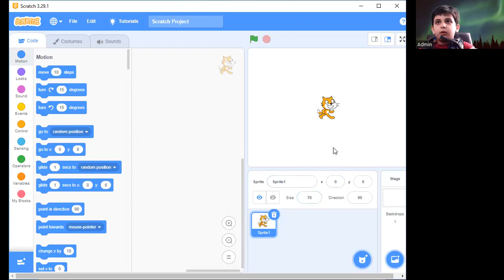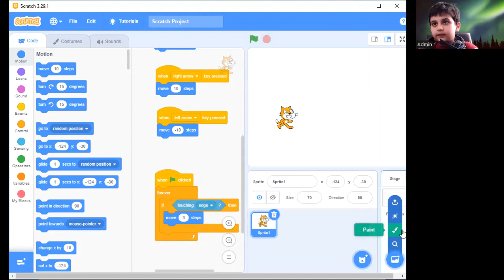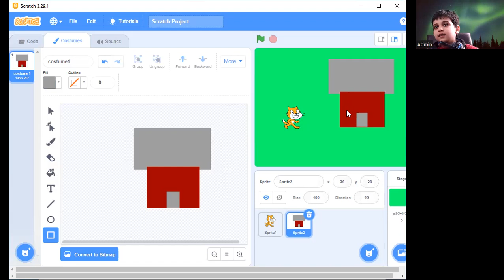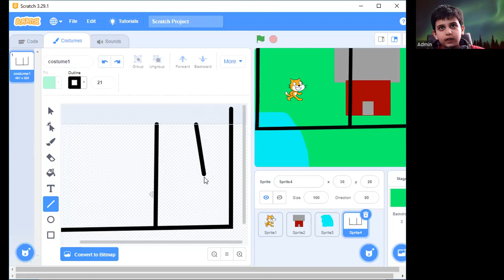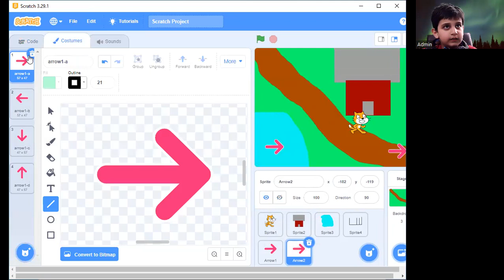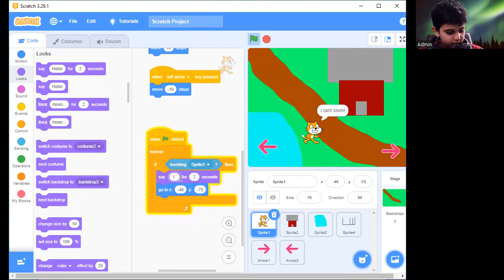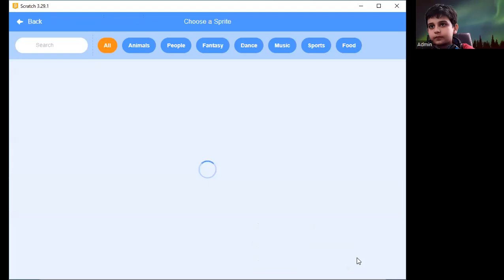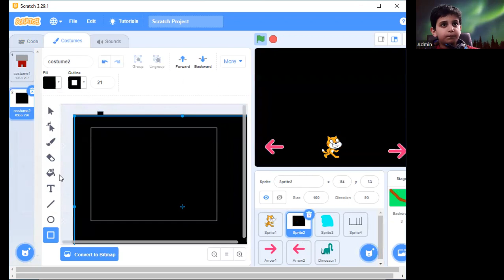Create Your Own Open World Game in Scratch - Beginner's Tutorial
In this tutorial, we'll guide you through the process of creating your very own open world game using Scratch programming language. Scratch is a powerful yet beginner-friendly tool that allows you to design and program your own games from scratch. With our step-by-step guidance, you'll learn how to build a vast, immersive game world, design characters, and program their movements and interactions. Whether you're a complete beginner or an experienced game developer, this tutorial is perfect for anyone who wants to learn how to create an open world game in Scratch.